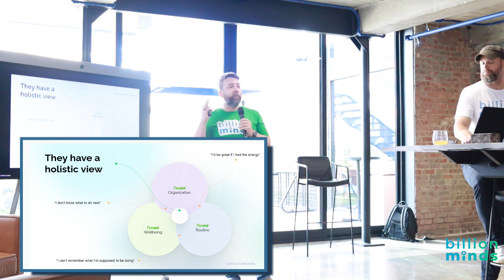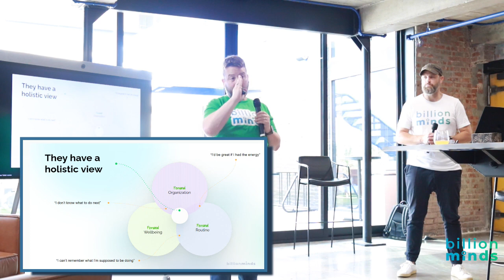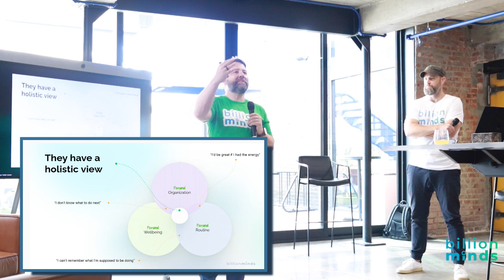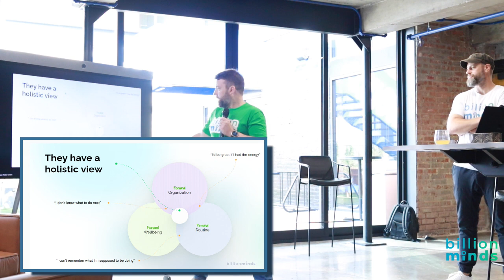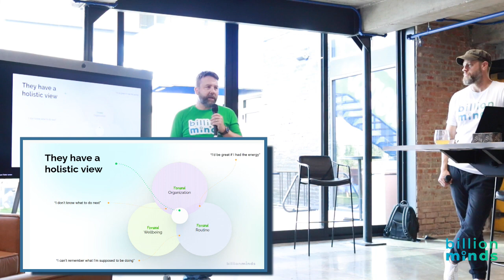3 Things Pros Nail to Master Their Day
BillionMinds co-founder and CEO Paul Slater discusses the holistic view that productivity pros have.

Talking about: routine, structure, work, commute, office, separation, organize, holistic view, brain